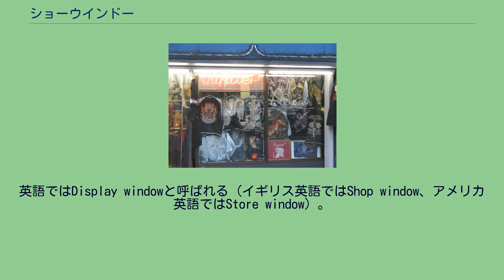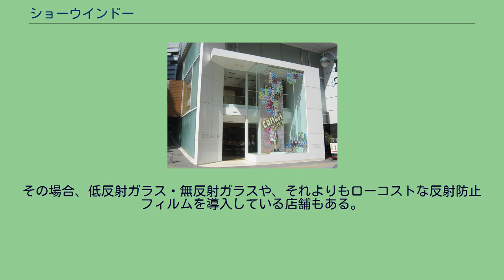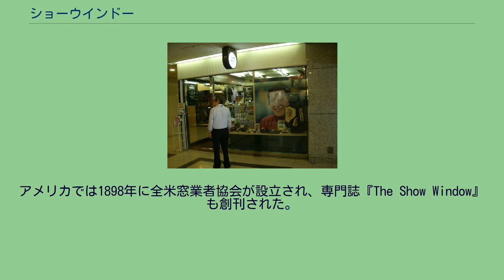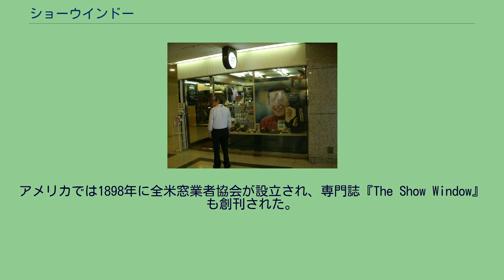ショーウインドー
パリ三越（2006年） ショーウインドー（show window）は、商店・百貨店などの店頭に設置された、ガラス張りの飾り棚。
陳列窓（ちんれつまど）とも呼ぶ。
通行人を引きつけ、購買意欲を高めるのが目的。
英語ではDisplay windowと呼ばれる（イギリス英語ではShop window、アメリカ英語ではStore window）。
衣料品（ファッション）販売では、マネキン人形が陳列される場合もある。
また、ショーウインドーを見て楽しむことを「ウインドー・ショッピング（window shopping）」という。
商品を店の窓で展示する行為は、「ウィンドードレッシング (window dressing)」と称されるが、この表現はまた、展示されている商品のことを指す場合もある。
修辞技法の観点からすると、「ウィンドードレッシング」は、良い印象を与えようとして行われる何らかの行為のことであり、時として、何らかの意味で不正直な、欺瞞的なものを示唆することもある。
その店の従業員でなく、陳列・空間演出（ウインドー・ディスプレイ）を、外部の専門職「ディスプレイデザイナー」に依頼する場合もある。
日本のコンビニエンスストアにおいては、路面側向きの最新雑誌のゴンドラ陳列が、ショーウインドー的な役割を担ってきた。
しかし、その効果に関しては疑問の声も挙がっている。
ガラスへの「映り込み」（外部の景色・室内蛍光灯など）を良しとしない考え方もある。
その場合、低反射ガラス・無反射ガラスや、それよりもローコストな反射防止フィルムを導入している店舗もある。
なお、朝鮮民主主義人民共和国の平壌のように、都市に対する「（外国向けの）ショーウインドー都市」という比喩表現がある。
ショーウインドーの原型となった最初の陳列用の窓（ディスプレイ・ウインドー）は、誇示的消費の水準が急速に高まっていった18世紀後半のロンドンに出現した。
この新しい小売の手法を最初に試みたひとりは、小売商人フランシス・プレイスで、彼はチャリング・クロスで営んでいたテーラーの店の前面に、大きな板ガラスを用いた窓を設置した。
これには多くの非難も出されたが、プレイスは回顧録の中で、「ウインドーからより多くの商品を販売することによって、給与を支払っている職人の賃金や、施設維持に必要な経費などが賄えた」と記している。
アメリカでは1898年に全米窓業者協会が設立され、専門誌『The Show Window』も創刊された。
日本の三越は、1903年（明治36年）に土蔵造りだった和風建築を改造して、ショーウインドーを設置したという。
1915年（大正4年）には、『ウヰンド画報』というショーウインドーを専門に扱う月刊誌が創刊された。